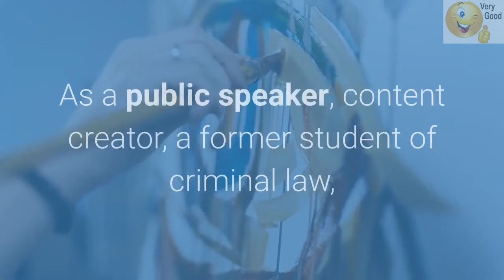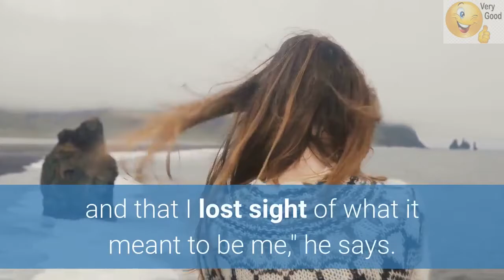The Basic Challenge - Deception Protocol Simplified. Walking On Water - Merely doing the impossible!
Welcome to this introduction of Seed Sowers International BV -Publishing, with one goal in mind to help you make this year the best and most worthwhile time that you’ve ever experienced! If you don’t think that’s possible, check out below.
We share how Brer Caleb overcame the impossible, which he calls WOW, also known as Walking On Water. Just doing the impossible.
There are many issues at stake, but for argument's sake, we will only deal with facts.
A problem like this should not have happened in our society, but it did. We depend on these facts, for without we have an empty hypothesis.